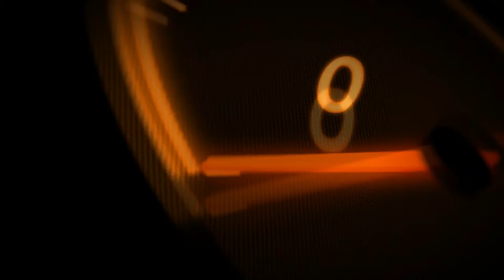VR46 | Career | Part 1 #6